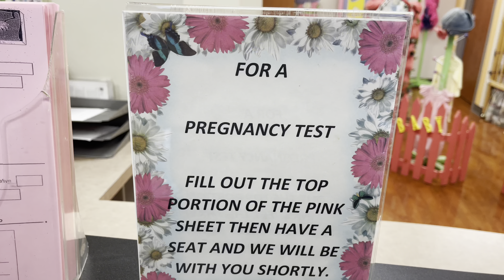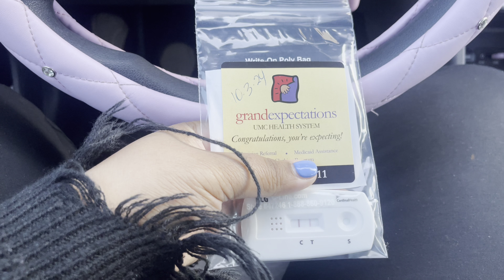I’M PREGNANT!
Mommy Instagram: mama2kow